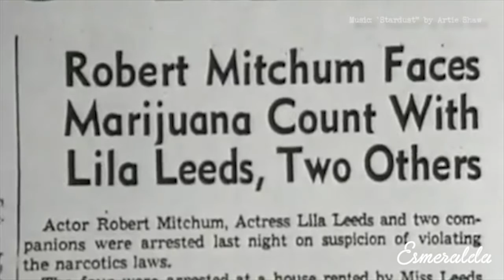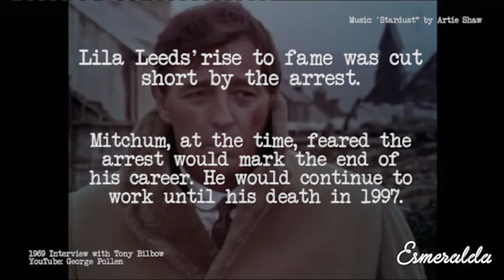EZZIESHORTS: Robert Mitchum & The Marijuana Bust of 1948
Robert Mitchum, one of the most celebrated actors of classic cinema, feared that his arrest in a 1948 marijuana bust would mark the end of his career. However,  RKO studio chief Howard Hughes and attorney to the stars, Jerry Giesler would come to Mitchum's aide.

Excerpts from 2001 Guardian article by Lee Server:

"Mitchum cursed softly and released the burning stub. Robin Ford was sitting motionless, staring fixedly at the opposite wall, as if thinking he might go unnoticed. His only movement was to take the joint from his mouth and flick it under the couch. One of the policemen - Detective Sergeant Alva Barr - came up, retrieved it, then scooped up what Mitchum had dropped."